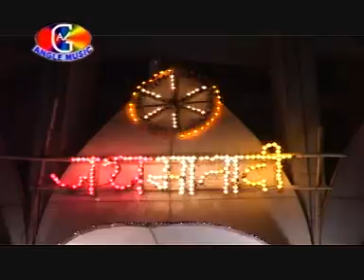Le Aai Kalsha Ghare | Maaiya Ji Ke Tiger | Sakshi